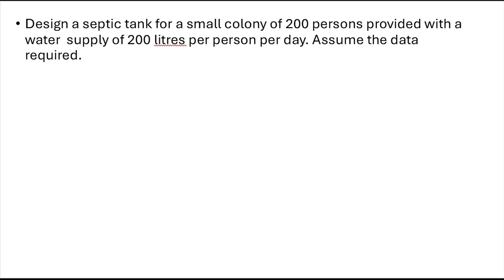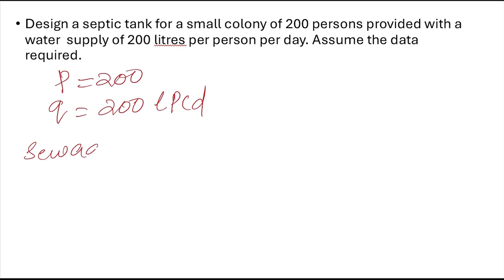SEPTIC TANK DESIGN NUMERICAL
This is a question discussion from Module V of Cet 304 Environmental Engineering